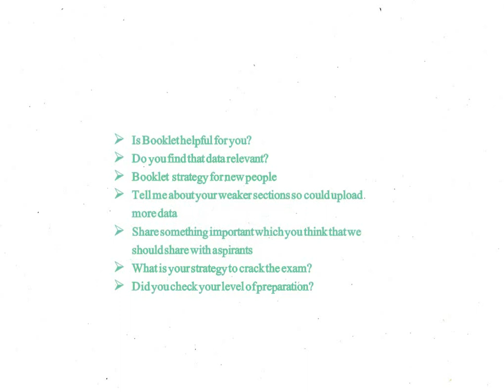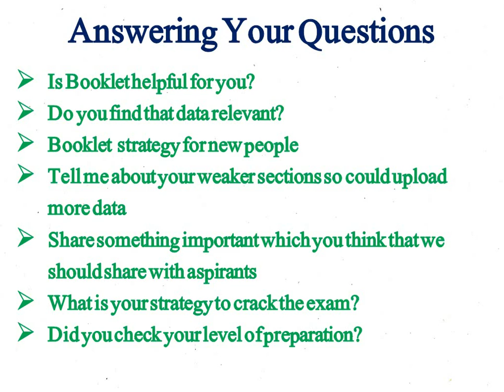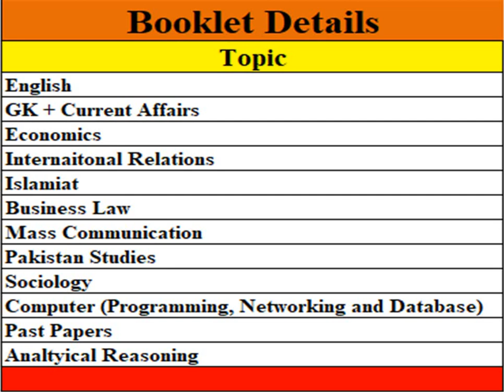Answering Your Questions Related to MOD Test 2021 | Ministry of Defense Jobs 2021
Video Answers Your Questions Related to MOD Exams 2021.
MOD Exams
MOD Updates
MOD Updates
MOD Postponed Exams
AD MOD
Sub Inspector MOD
MOD Help Book
MOD Jobs 2021
MOD Updates
MOD Preparation Material
Minister of Defense Jobs

Whatsapp to Order MOD Booklet at:
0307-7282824